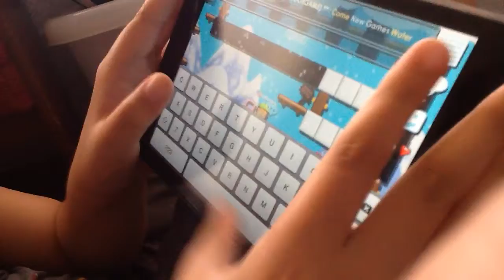Telling about me